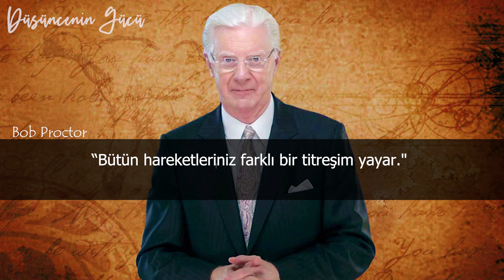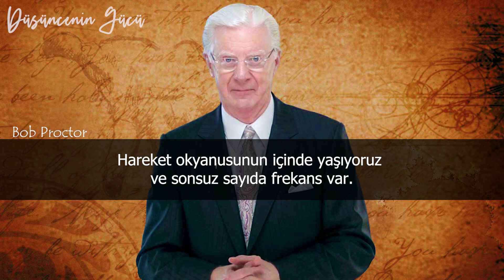Hayatınız Değişebilir! Benim ki Gerçekten Değişti - Bob Proctor Türkçe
Hayatınız Değişebilir, Benim ki Gerçekten Değişti -  Bob Proctor Türkçe Seslendirme

Anayasa, yani birincil yasa, “titreşim yasasıdır.”  Titreşim yasası, evrenin temel yasalarından biridir. Her şeyin hareket ettiğini hiçbir şeyin dinlenmediğini söyler. Biz kelimenin tam anlamıyla hareketler okyanusunda yaşıyoruz. Her şeyin birbirinin ifadesi olduğunu biliyor musunuz?

Hayatınız Değişebilir! Benim ki Gerçekten Değişti